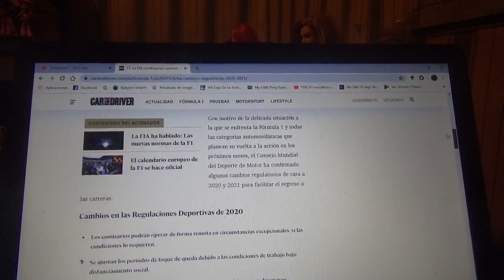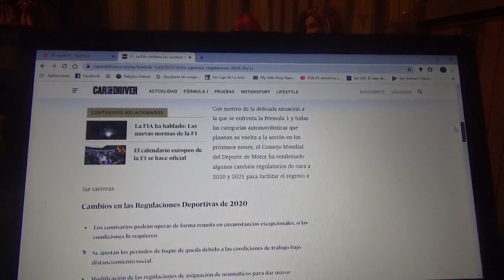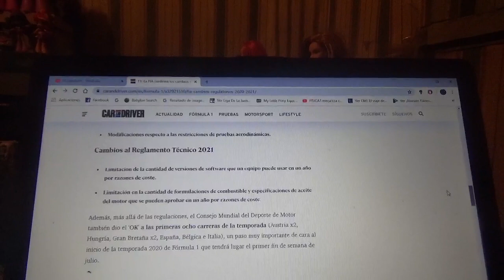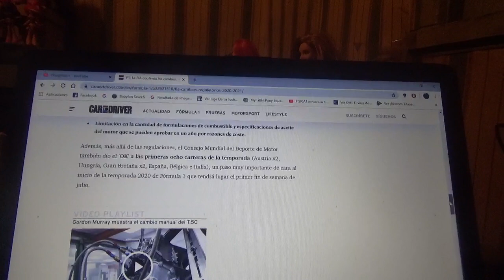La Fia confirmó los últimos cambios reglamentarios para 2020 y 2021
Ademas el Consejo Mundial del Deporte de Motor hizo válidas las ocho primeras competencias de la actual temporada